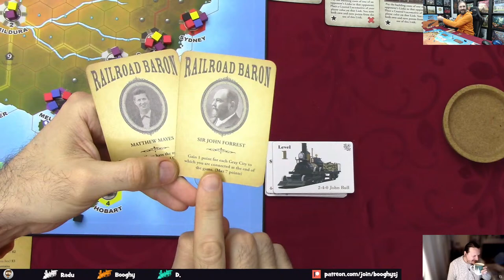Booghy plays... Railways of the World (Australia)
Intro  00:00
 Story 3:21
 Rules Overview  4:30
 Set-up  20:08
 Playthru  27:10
 Final Scoring  3:08:04
 Post-Game Discussions  3:09:50